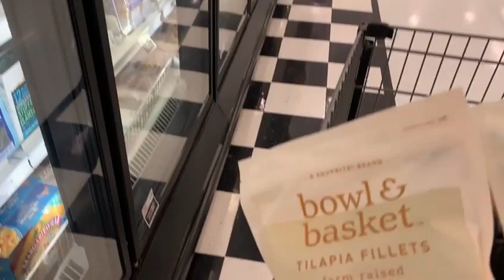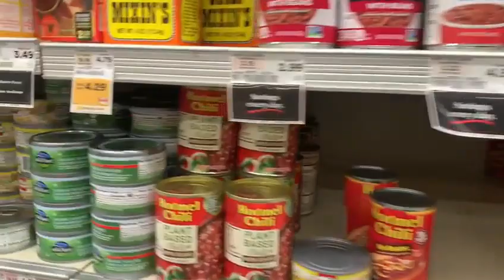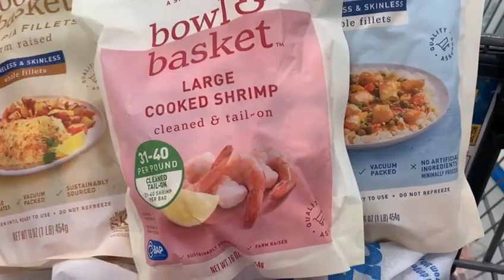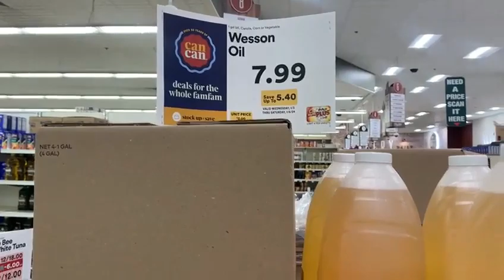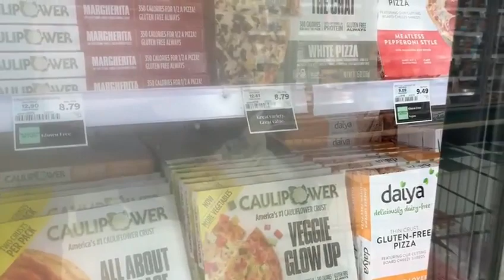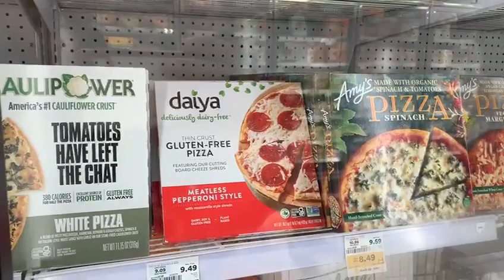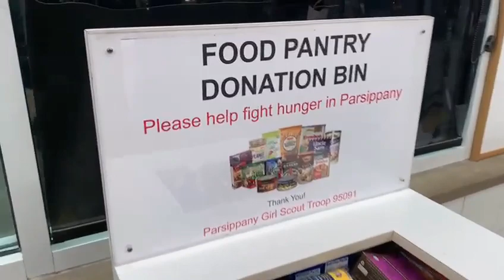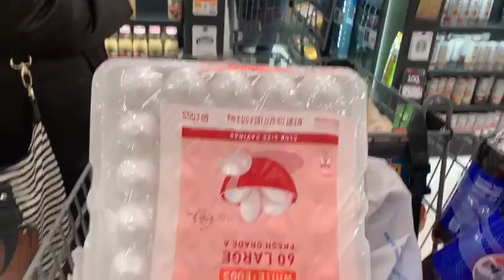Buying Groceries from Shoprite Parsippany, II New Jersey, USA Part II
#(Big Departmental Stores Chain in America)II ecommunity american usavlogger usa Buying Groceries from Shoprite Parsippany, II New Jersey, USA